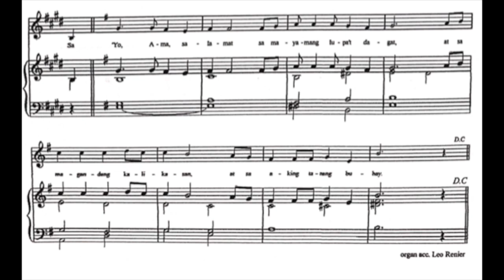Purihi't Pasalamatan by Fr. Eduardo Hontiveros, SJ I Johannus One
Purihi't Pasalamatan by Fr. Eduardo Hontiveros, SJ
Organ Accompaniment by Leo Renier

Alejandro D. Consolacion II, organ